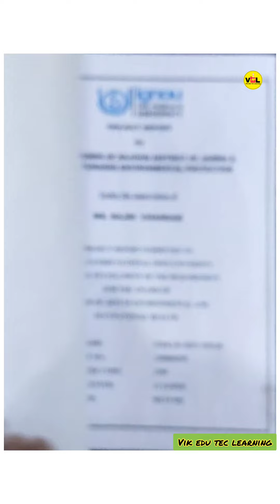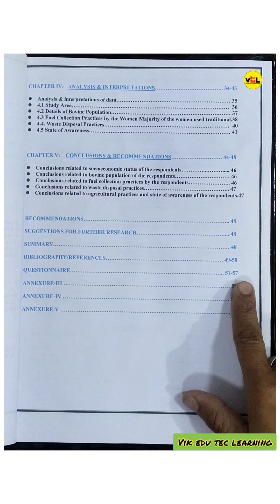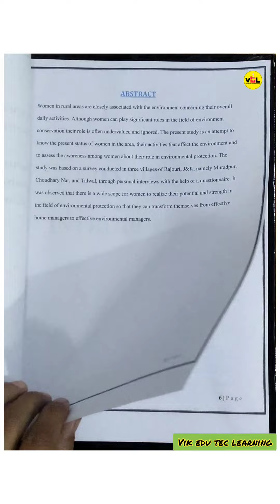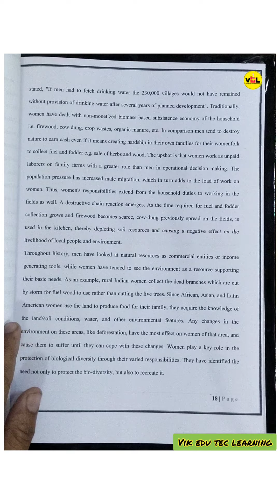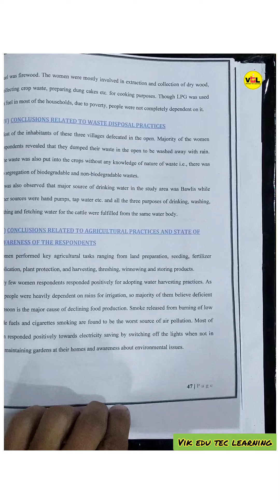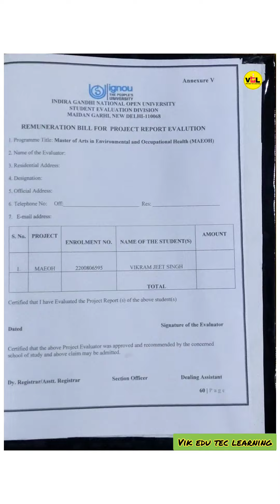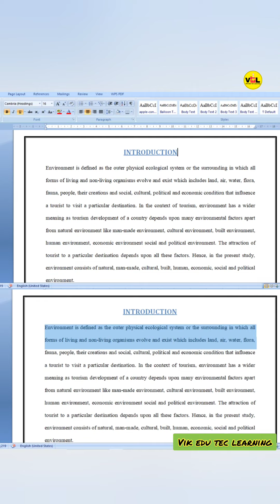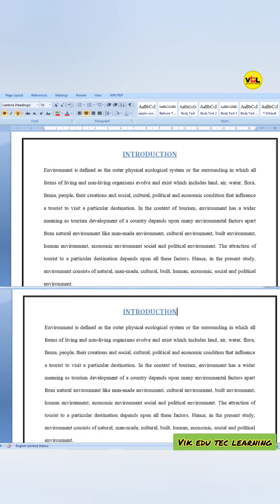𝗛𝗼𝘄 𝘁𝗼 𝗺𝗮𝗸𝗲 𝗜𝗚𝗡𝗢𝗨 𝗣𝗿𝗼𝗷𝗲𝗰𝘁 𝗥𝗲𝗽𝗼𝗿𝘁? || 𝗛𝗼𝘄 𝗰𝗮𝗻 𝗜 𝘄𝗿𝗶𝘁𝗲 𝗮 𝗣𝗿𝗼𝗷𝗲𝗰𝘁 𝗥𝗲𝗽𝗼𝗿𝘁 𝗶𝗻 𝗜𝗚𝗡𝗢𝗨? 𝗔 𝘁𝗼 𝗭 𝗙𝘂𝗹𝗹 𝗱𝗲𝘁𝗮𝗶𝗹..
Watch this Video to Get Details information...
𝗜𝗠𝗣𝗢𝗥𝗧𝗔𝗡𝗧 𝗟𝗶𝗻𝗸𝘀 𝗚𝗶𝘃𝗲𝗻 𝗕𝗲𝗹𝗼𝘄👇👇
👉𝗜𝗚𝗡𝗢𝗨 𝗢𝗳𝗳𝗶𝗰𝗶𝗮𝗹 𝗣𝗼𝗿𝘁𝗮𝗹
👉𝗦𝘁𝘂𝗱𝗲𝗻𝘁𝘀 𝗰𝗮𝗻 𝗲𝗮𝗿𝗻 𝗺𝗼𝗻𝗲𝘆 𝗯𝘆 𝘀𝗵𝗮𝗿𝗶𝗻𝗴 𝗯𝗮𝗹𝗮𝗻𝗰𝗲 𝗺𝗼𝗯𝗶𝗹𝗲 𝗱𝗮𝘁𝗮𝗳𝗿𝗶𝗲𝗻𝗱.